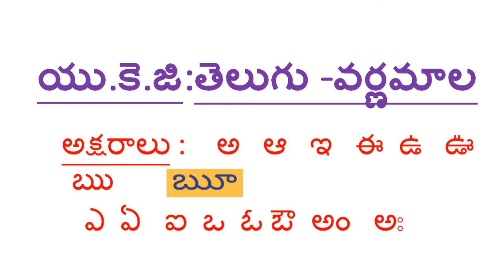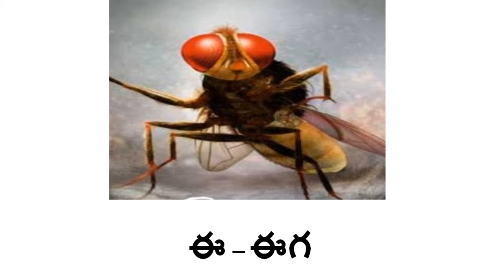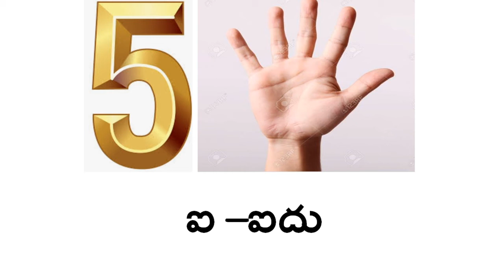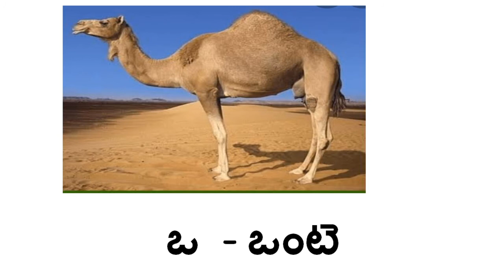UKG Telugu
Varnamala